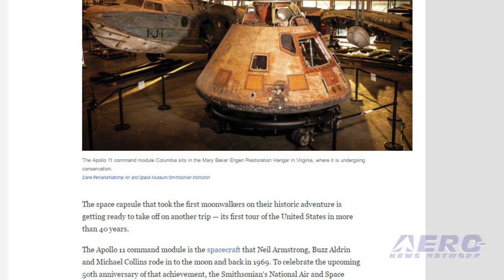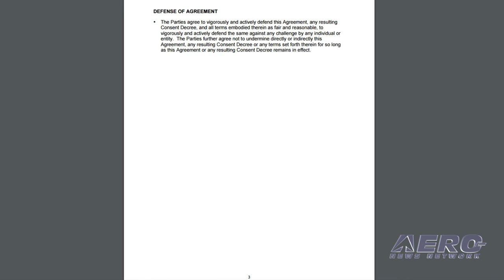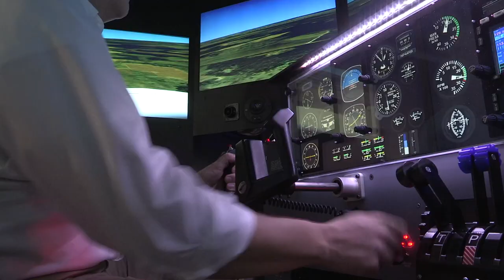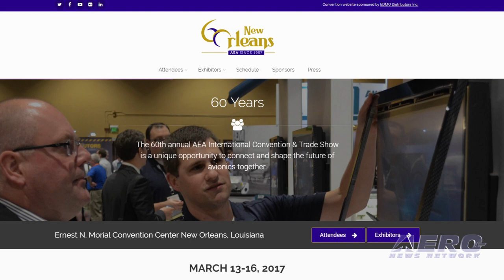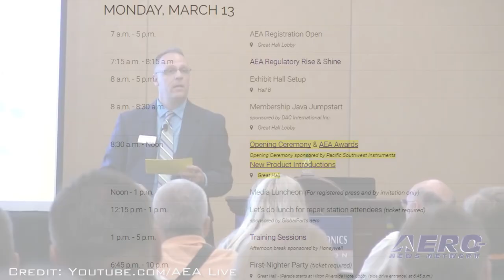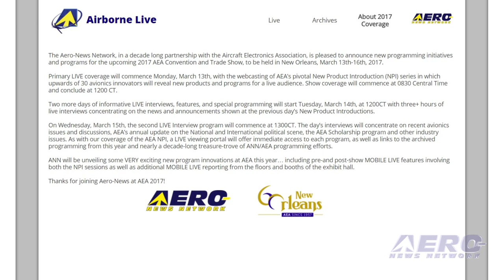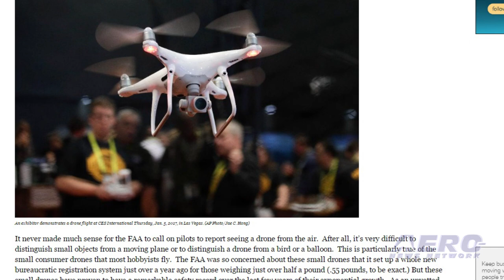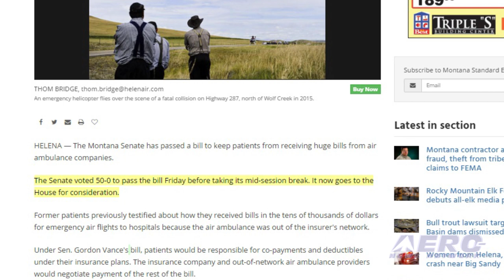Airborne 03.02.17: Apollo 11 CM Tour, Santa Monica NIMBYs, B-29 'Doc' Update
Also: Air Ambulance Bill, HAI and AEA, Goglia v FAA, Air Wisconsin, Col. Fred Cherry, Miracle Flights, Supersonic Jet

The Apollo 11 command module Columbia—the only portion of the historic spacecraft to complete the first mission to land a man on the moon and safely return him to Earth—will leave the Smithsonian’s National Air and Space Museum for the first time in 46 years for the traveling exhibition “Destination Moon: The Apollo 11 Mission.” The exhibition’s two-year national tour will celebrate the approaching 50th anniversary of the mission and explore the birth and development of the American space program and the space race. Even with a legal challenge pending led by the NBAA, the Santa Monica City Council night had several items on its agenda that would move the city towards its goal of closing Santa Monica Airport (KSMO) by 2028. The council considered a resolution directing the City staff to "take all actions necessary and proper to ensure that SMO will cease to operate as an airport” by the end of 2028. The restored B-29 "Doc" made its third flight last Saturday, and was able to raise its landing gear for the first time, allowing the airplane to reach its top speed of about 222 knots. Doc departed from McConnell AFB just before 10:30 local time, and arrived at what will eventually be her permanent home at Wichita's Eisenhower Airport about two hours later. Jim Murphy, project manager of the Doc Restoration Project, told the station that the airplane "performed flawlessly." All this -- and MORE in today's episode of Airborne!!!

Airborne 03.02.17 is chock full of info in this Daily News Episode, Thursday, March 2nd, 2017... Presented by Aero-TV veteran videographer and Airborne Hosts Brianne Cross, Christopher Odom, and Laura Hutson, and is supported by ANN CEO/Editor-In-Chief Jim Campbell, Chief Videographer Nathan Cremisino, and Aero-Journalist Tom Patton, this episode covers:

Apollo 11 Command Module To Go On Tour Around The Country

Santa Monica City Council Has Several Airport Measures On Its Agenda

B-29 'Doc' Makes Third Flight

Montana Senate Passes Air Ambulance Bill

Aero-Community Update: Prepping For HAI and AEA 2017

Goglia: FAA Should Stop Tracking Drone Sightings

Air Wisconsin Pilots Applaud New Agreement With United Airlines

Gone West: Former POW Col. Fred V. Cherry

Miracle Flights Rings In The New Year With Record Flight Count

NASA Wind Tunnel Tests X-Plane Design For A Quieter Supersonic Jet